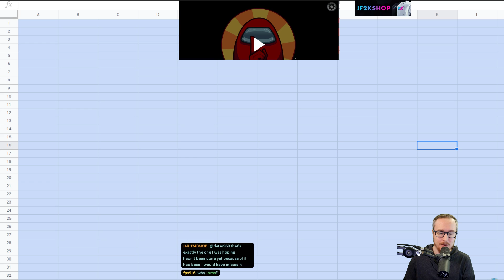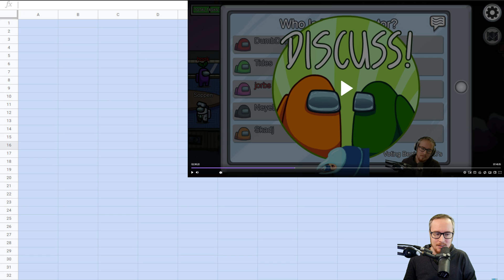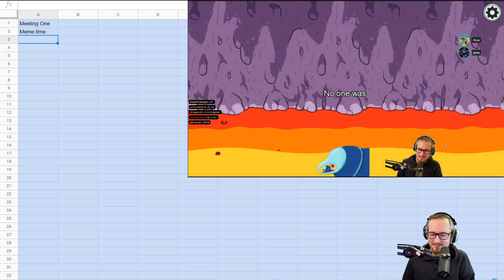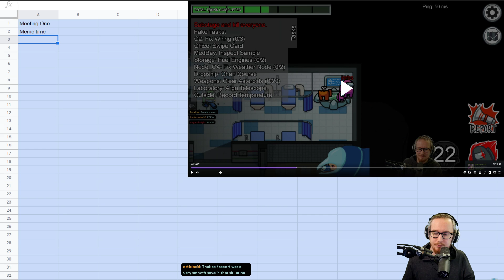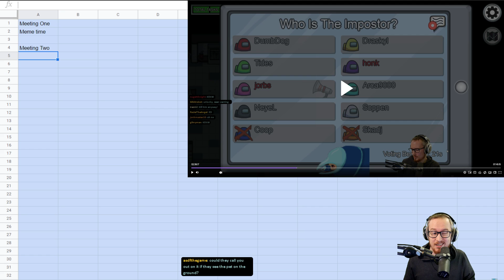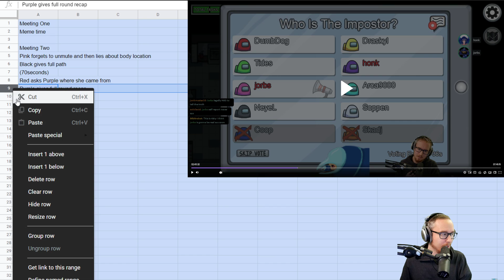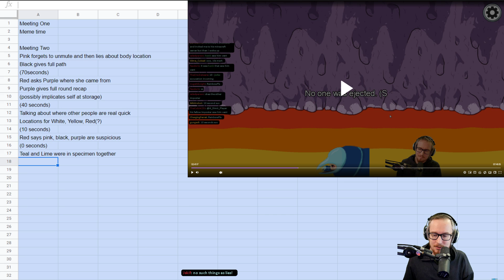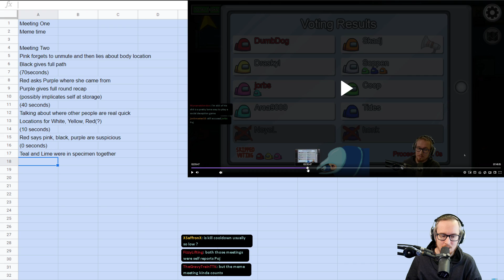When to Self-Report | Among Us Overexplained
Over analyzing our among us gameplay, let's see what we do and why!